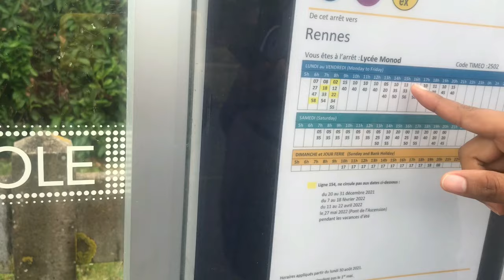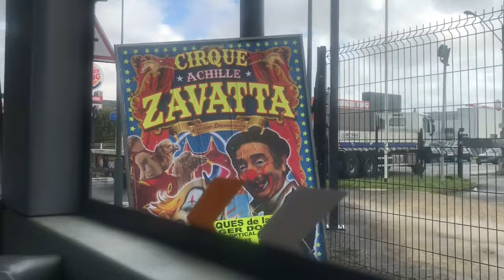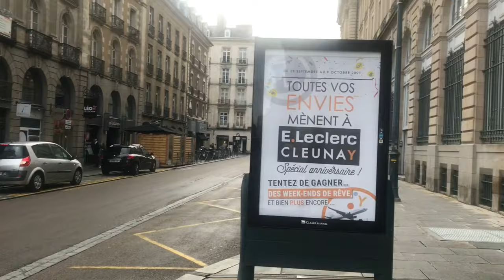The Beautiful City, Rennes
Hi loves,

Rennes is such a beauty. Hope you enjoy this❤️

Follow my France page on IG

@ jozzy_in_france

Personal ✨@jo_sefynn
Makeup  ✨@just_phaces
Nails.      ✨ @just_phaces.nails